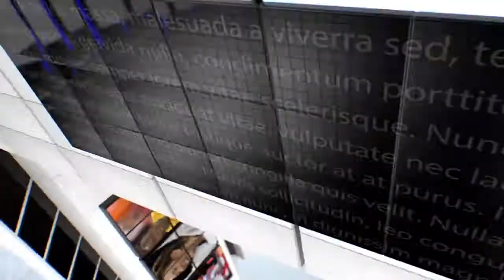IPN NEWS - भगवती पेट्रोल पंप के बगल में अस्थाई दुकान में आग लगने से मचा हड़कंप